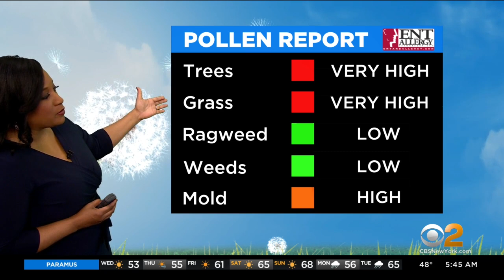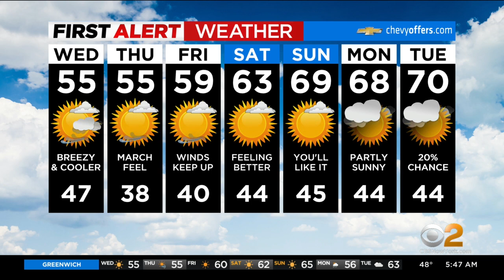First Alert Weather: Temperatures plunge overnight